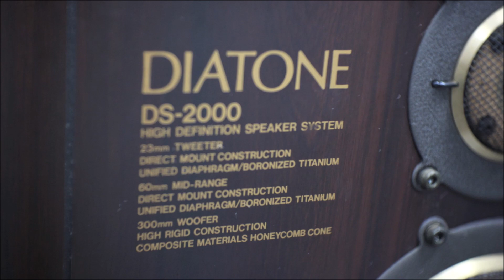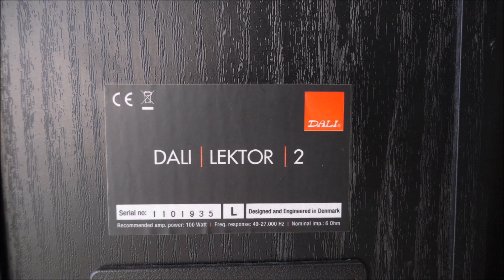紅 フルレンジスピーカー VS 白マルチウェイスピーカー 紅白音合戦 空気録音 最後に原曲あり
Red full-range speaker VS White multi-way speaker Red and white sound battle Air recording Finally there is the original song
1 MG100HR-S Fostex
2 L50 JBL
3 FF125WK Fostex
4 DS-2000 DIATONE
5 DCU-F104W PARCaudio
6 NS-1Classics YAMAHA
7 Alpair7v3 Markaudio
8 LEKTOR2 DALI